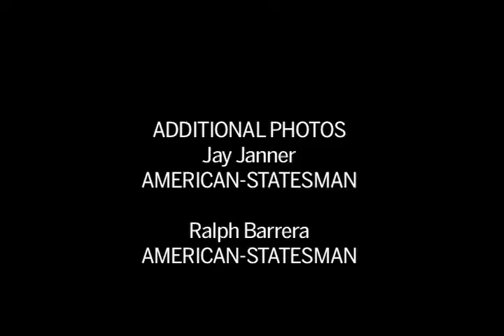Eyewitness Dan Culpepper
UT sophomore Dan Culpepper told Statesman reporters he heard shots fired and pursued who he thought was the shooter on foot.